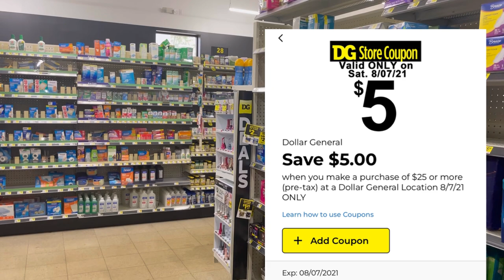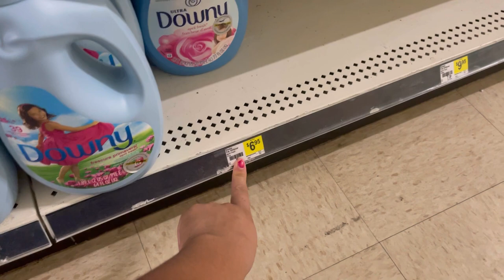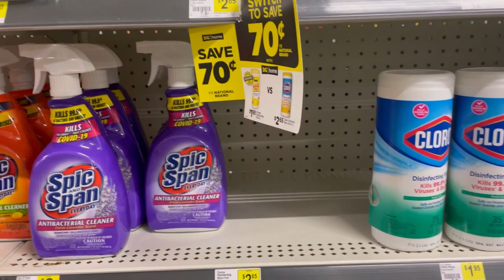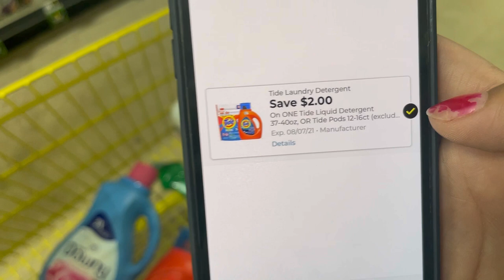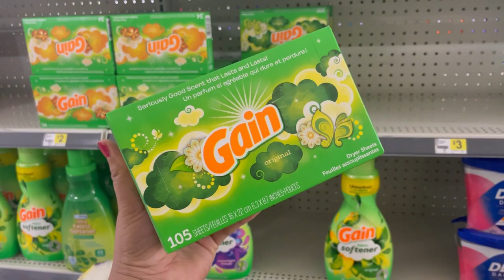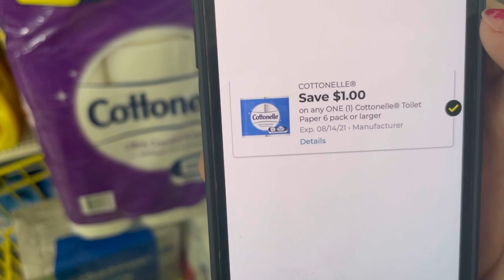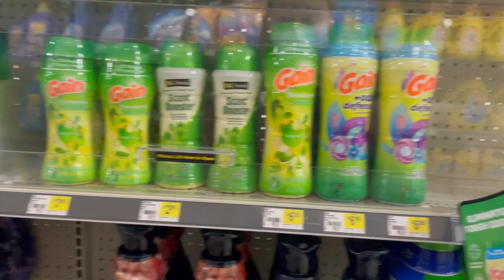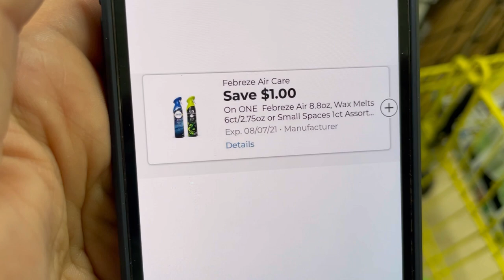Preparate para correr por estas ofertas irresistibles